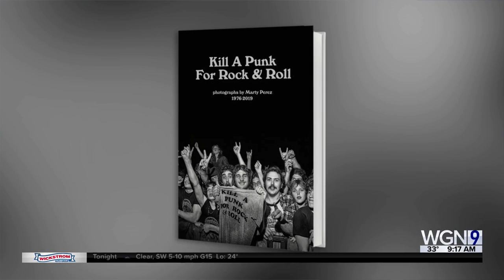"Kill A Punk For Rock & Roll"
Photographer Marty Perez has a knack for capturing musicians in intimate moments on and off stages. His new book documents 30 years of rock and blues on local stages.